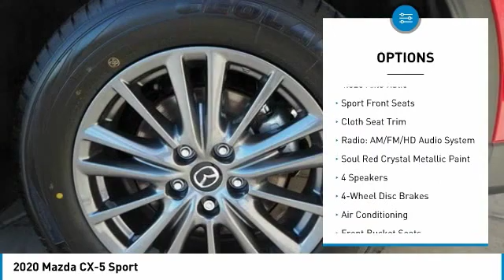2020 Mazda CX-5 Sport FOR SALE in Las Vegas, CA ML257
6950 West Sahara Ave.

Red Crystal 2020 Mazda CX-5 Sport FWD 6-Speed Automatic SKYACTIV 2.5L 4-Cylinder DOHC 16V  Recent Arrival!